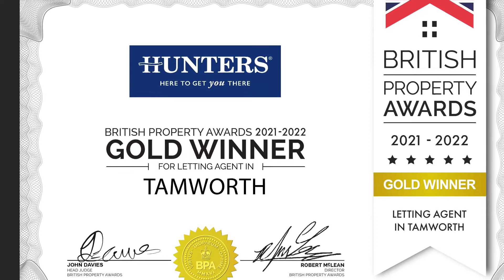TO LET - Oleander Close, Tamworth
Hunters are pleased to let this new build property on Oleander Close in Tamworth. If you would like to book in a viewing or have any questions please call Hunters Tamworth on 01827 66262